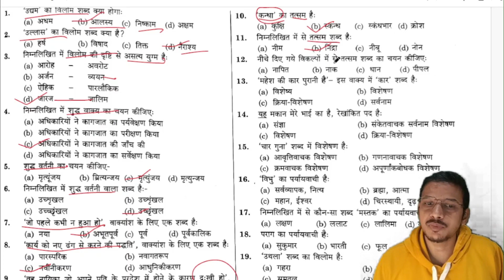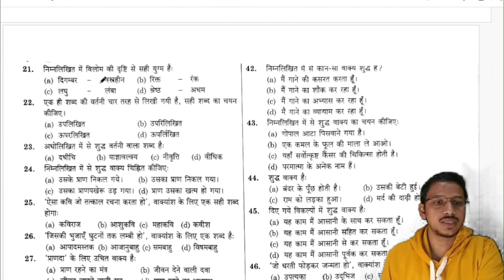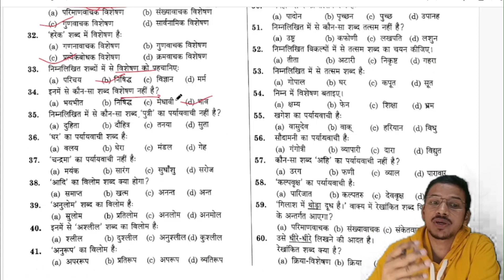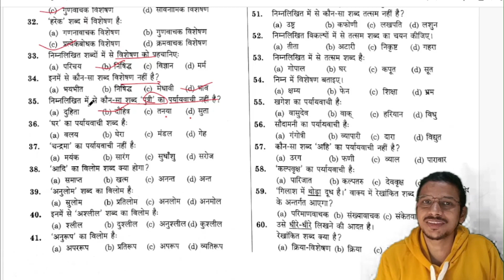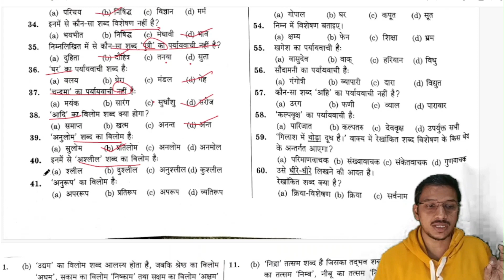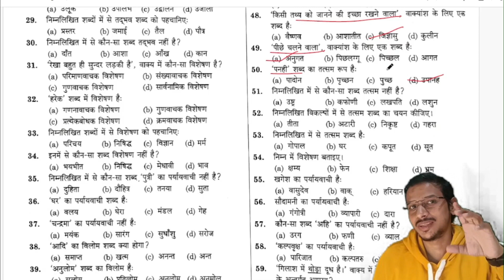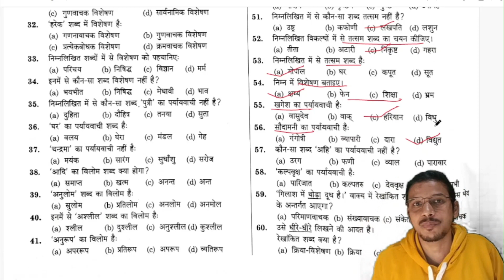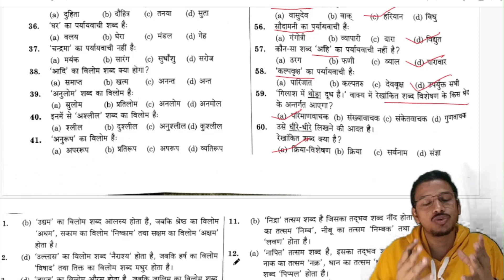4.2 Practice Set-हिंदी RO/ARO,PCS,POLICE,TEACHING must watch easy LEARNING